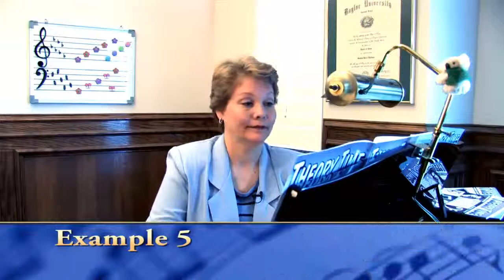Theorytime Grade 10 Workbook Ear Training Exercise 3: Part 1 of 2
If you don't have the Grade 10 workbook, please to purchase.